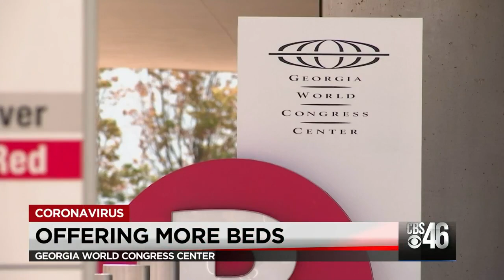CBS46 News Update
Students in Cherokee and Paulding Counties return for in-person school, from downed power lines to toppled trees, a storm leaves metro Atlanta battered with debris.